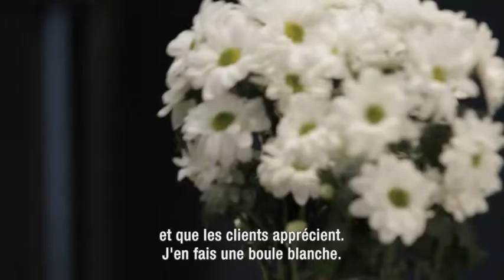Atelier d'inspiration 'Chrysanthème' de Ruud Hazelaar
Visionnez ici l'atelier d'inspiration 'Chrysanthème' de l'artiste floral de haut niveau Ruud Hazelaar.

Le Chrysanthemum est disponible tout au long de l'année.